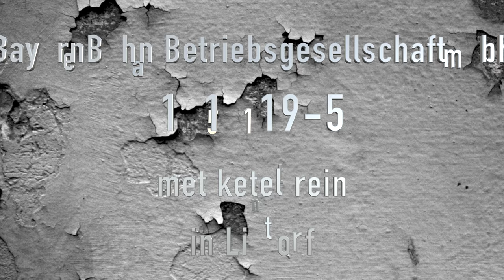BayernBahn Betriebsgesellschaft mbh 151 119 5 met keteltrein in Lintorf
De Bayernbahn Betriebsgesellschaft heeft sinds 2016 de Br 151 119 in dienst. Een loc met een vrij rijke historie: gebouwd in 1976 door Krupp, onder bouwnummer 5358 en in dienst gekomen bij de toenmalige Deutsche Bundesbahn. Geleverd in het toen bekende oceaanblauw/beige, wat stand hield tot in 1997, toen de loc oriëntrood/wit werd geschilderd. Intussen was de eigenaar vernoemd naar Deuitsche Bahn AG. In 2005 werd de kleur van de loc verkeersrood en had de loc al vier jaar dienst gedaan voor DB Cargo AG (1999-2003). Vervolgens meende de werkgever zich weer te moeten vernomen naar, dit keer, Railion Deutschland AG, maar bleef de kleur van de loc verkeersrood. Dit duurde tot 2009, toen de loc overging naar DB Schenker Rail Deutschland AG, waar zij bleef tot januari 2016, nog steeds in het verkeersrood. De laatste eigenaar tot nu toe is de Bayernbahn Betriebsgesellschaft, die de loc in 2016 inlijfde. Dit bedrijf zorgde er ook voor de de loc het prachtige livrei kreeg waar zij nu te zien is: chroomoxide (flessen)groen, met een witte band en zwarte rok. Een outfit waarvan ik zeg: Niks meer aan doen! Ter info: De Bayernbahn Betriebsgesellschaft mbH werd in 1987 als dochter van de Bayerischen Eisenbahnmuseums e.V. opgericht. De doelstelling toen: de bedrijfsvoering van het historische treinverkeer in Nördlinger Ries. Maar al snel ontwikkelde het zich tot een van de eerste "jonge" private spoorondernemingen in Bayern. Voor meer info